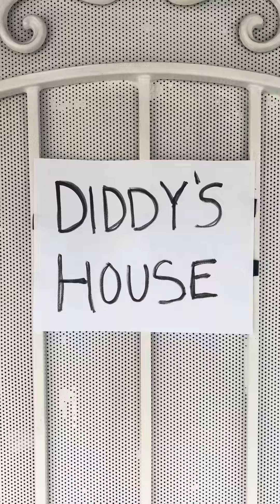Be careful goin to Diddy’s House 😮‍💨😫 ig: inkkcapone